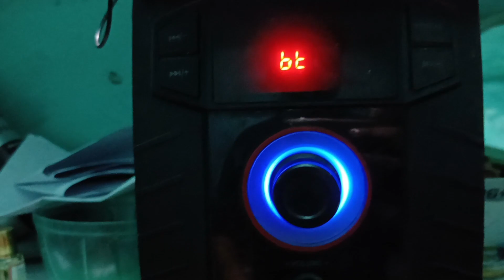Ajj Ke Khane Mai maza agya! youtube Ne kya bheja | E-Mail mai🤔